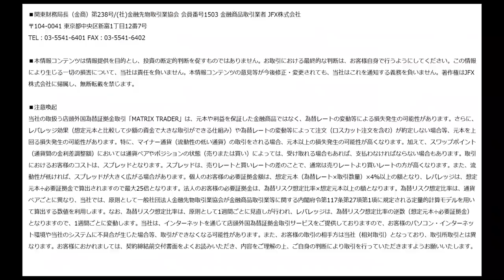JFX小林芳彦のモーニングショット【20200827】